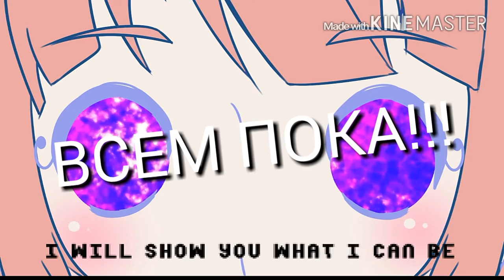8 КРУТЫХ ФАКТОВ О Megurine Luka!